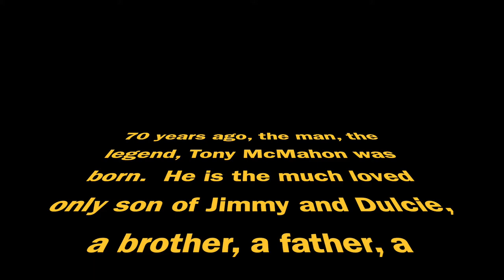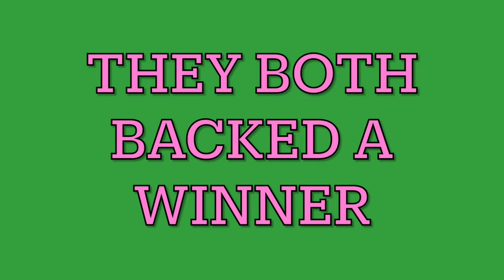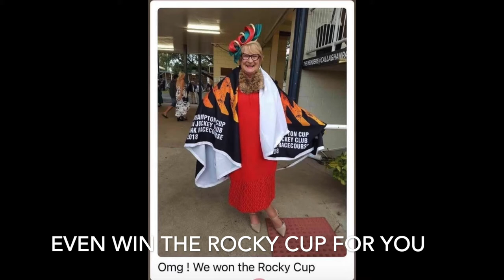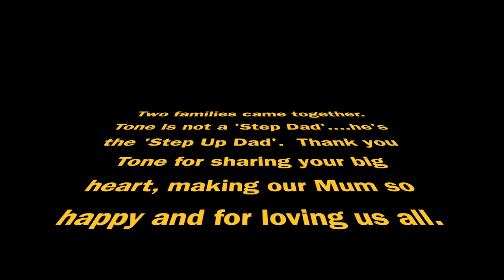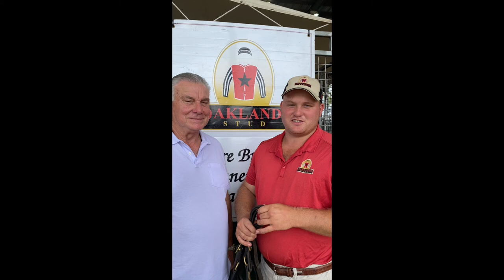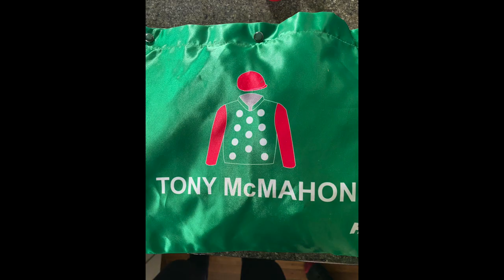Mr Tony McMahon